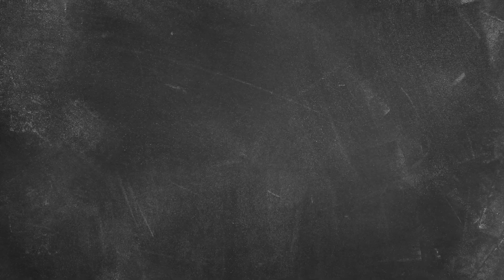Livestream Educator Spotlight Week 9 (Dublin Coffman vs Upper Arlington)